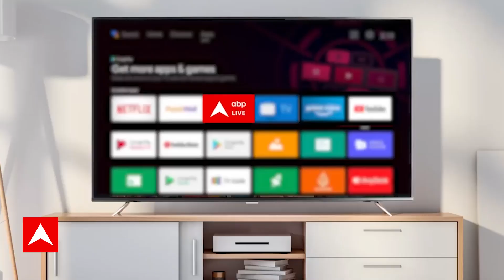Dangal TV के नए शो में दिख सकती हैं Mouli Ganguly!